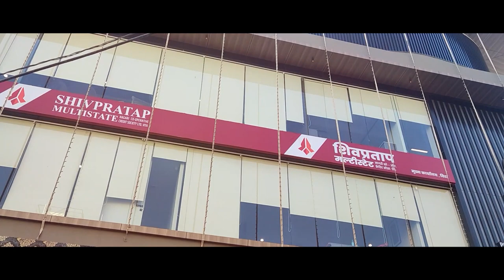विट्यातच्या वैभवात आणखी एक भर.... उद्या होणार भव्य उद्घाटन ।। वज्रधारी न्यूज ।।